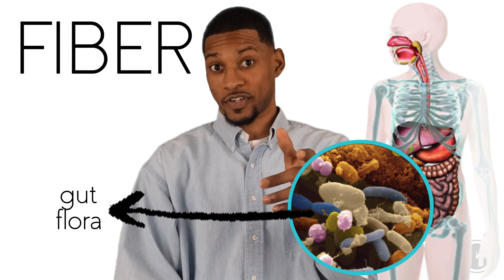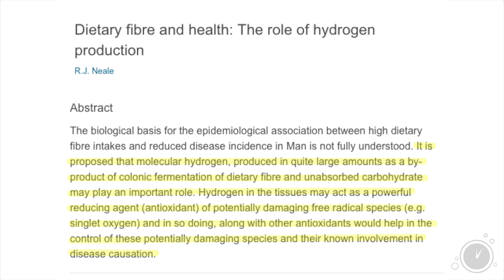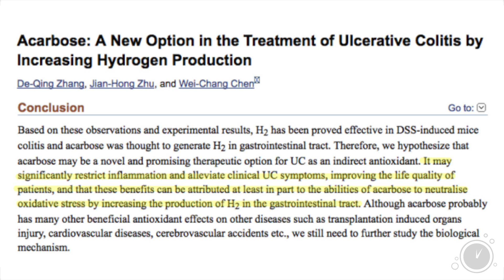Gut Health and Hydrogen - H2Minutes - Ep. 14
People have been turning to fiber rich diets for years because of the health benefits it produces. But why does fiber produce these benefits?
Find out the connection between FIBER and MOLECULAR HYDROGEN in this video.